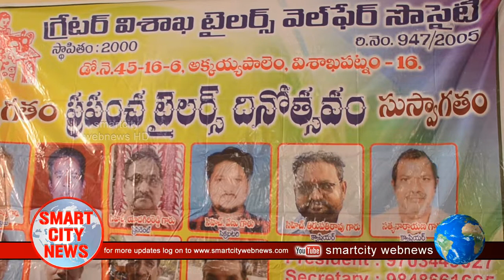Smart City: టైలర్స్ కుటుంబాలని ప్రభుత్వం ఆదుకోవాలి. గ్రేటర్ విశాఖ టైలర్స్ వెల్ఫేర్ అసోసియేషన్.